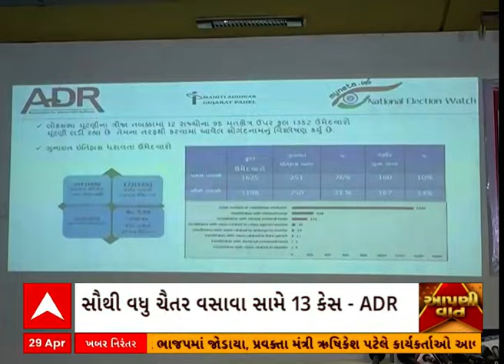BJP Politics | ભાજપના 26માંથી 24 ઉમેદવારો કરોડપતિ, જાણો કોની પાસે છે સૌથી વધુ સંપત્તિ?